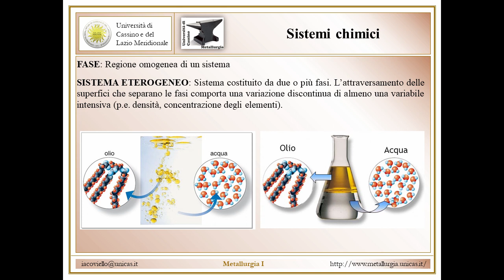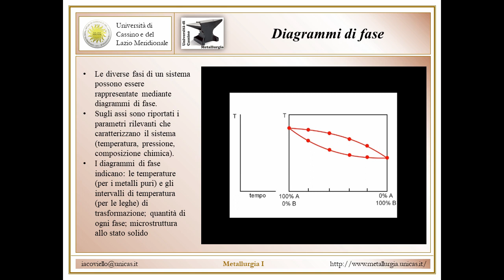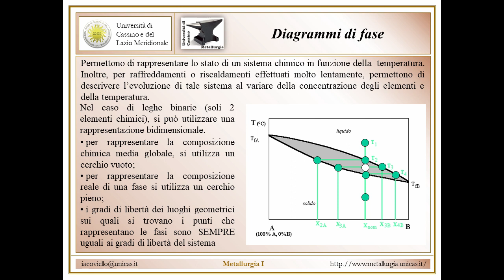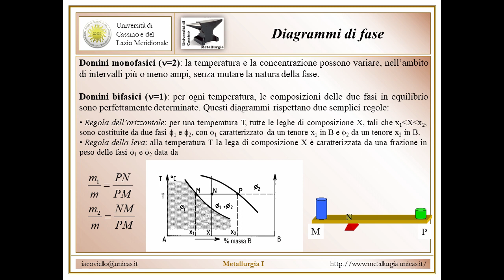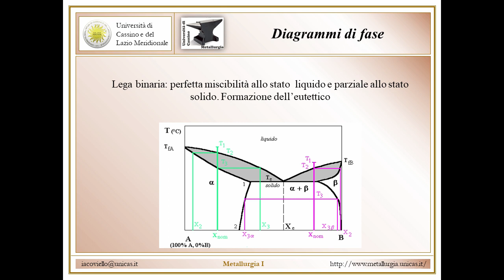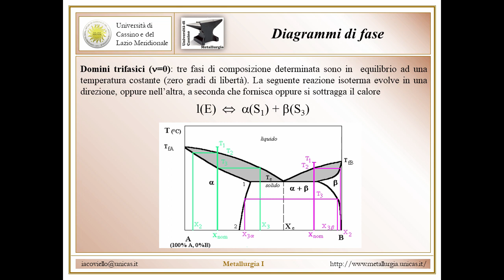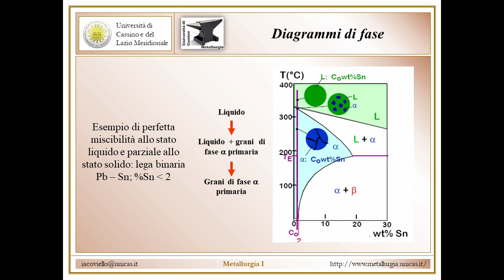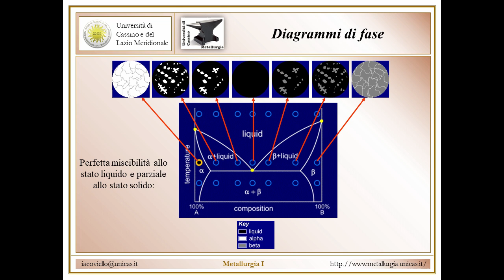Metallurgia I Lezione 8a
Diagrammi di fase